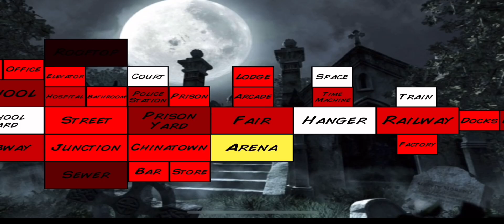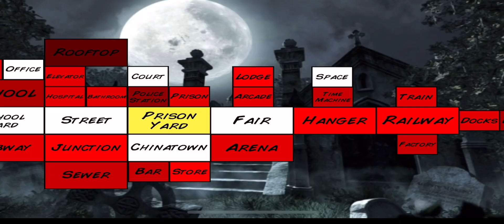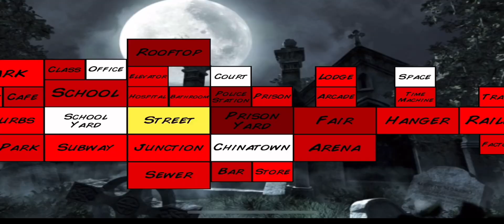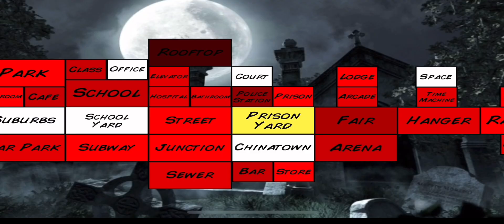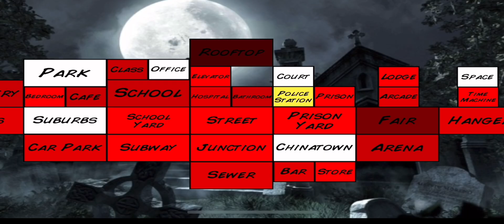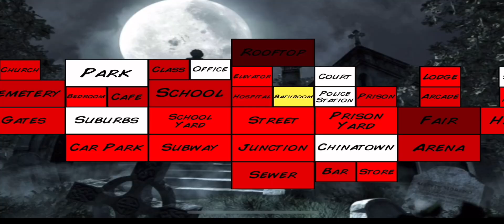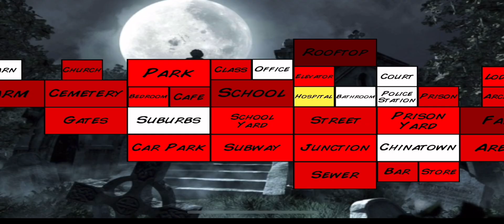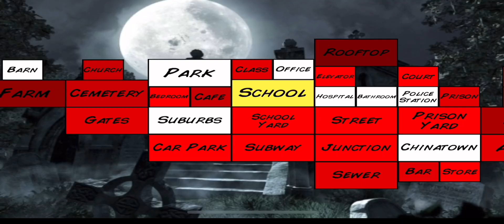John Cena zombi apokalipszis hőse #1